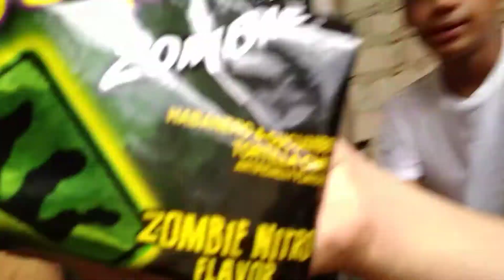Zombie Takis Challenge. (Our Memory)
Zombie Takis is back and we're doing the challenge of how much we can eat. Spice Level: 4